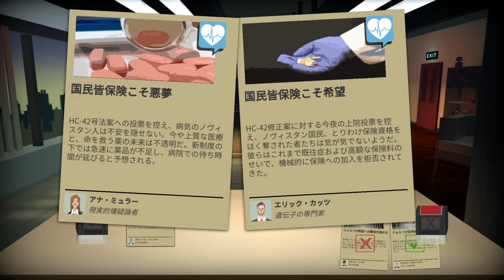#02 【ヘッドライナー:ノヴィニュース】遺伝子病？による集団自殺事件：４～６日目【&G】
荒れだすノヴィスタン国内。

00:00 ４日目
11:18 ５日目
 22:13６日目

『ヘッドライナー:ノヴィニュース』再生リスト

世論を誘導し、あなたが求めるノヴィスタンの将来をつくろう

『ヘッドライナー：ノヴィニュース』は繰り返しプレイできる短編アドベンチャーゲームです。プレイヤーは架空の国『ノヴィスタン』で発行される新聞社『ノヴィニュース』の編集長を務め、ノヴィスタン国民の世論をつくりあげていきます。

プレイヤーのデスクに日々送られてくる様々なニュース記事をチェックしてみましょう。デスクの両側にはそ2つのスタンプが用意されています。採用なら緑、不採用なら赤のスタンプを押して新聞の見出しを飾る記事を選別していきます。

あなたは健康保険の国営化を支持しますか？しかし国民皆保険は医療費の増大と質の低下を招くでしょう。ある飲料会社がつくった合成アルコール飲料を糾弾しますか？しかしその会社は新聞社の重要なスポンサーです。そして、あなたは政府を批判し、フェイクニュースを垂れ流すあなたの新聞社を非難しますか･･･？ どんな記事にしろ、それはプレイヤーの周囲にいる人たちや世界に素早く影響します。

プレイヤーが体験するストーリーには複数のキャラクターが関わってきます。あなたの上司や同僚記者、心に病を持つ兄、帰りがけに立ち寄る商店の店主･･･。

彼ら・彼女らには独自のストーリーがあり、プレイヤーが世の中を変えていくことで様々な結末を迎えることになります。あなたをサポートしてくれていたボスがある日突然秘密警察に逮捕されたら？同僚と恋愛の関係に陥ってしまったら？プレイヤーの決断が周囲の人物も巻き込んでいく様子を見てみましょう。

プレイヤーの選んだ道は必ずしも周囲の人たちに良い結果をもたらすとは限りません。よかれと思ってやったことが結果的に最悪の事態をもたらすことがあるかもしれません。例えば心に病を負っている兄弟を励ましていたつもりが、逆に負担を与えてしまうように。

繰り返しゲームをプレイすることで新しいキャラクターとストーリーが増え、ゲームはさらに深みを増していきます。本作の複数のトピックに対する立場を扱う処理は大変現実的につくられており、本作が高校のメディアリテラシークラスの教材として採用された実績もあります。

また新たにゲームをはじめる際にプレイヤーが作成できるキャラクターは男性、女性に加えて第三の性（男性にも女性にも当てはまらない人）も選択可能です。プレイヤーの選択次第では同僚との恋もあるかもしれません。その際もゲーム上では性別にとらわれない交際をすることができるでしょう。

プレイヤーは当初、ノヴィスタンを率いる首相の立場を支持するかもしれませんが、彼の悪行を知ったとき、プレイヤーはその考えを変えたとします。しかしプレイヤーが突然立場を変えると新聞の読者は不審を抱き、悪い政治家本人ではなくフェイクニュースを垂れ流していた新聞社に敵意を向けてくるかもしれません。

プレイヤーが理想のエンディングを迎えるには「この立ち場を取ったら、結果はこうなる」という点を徹底的に考える必要があり、この点が本作最大の醍醐味です。

理想的なノヴィスタンの将来像に正解はありません。繰り返しプレイを続け、好みによってキャラクターの性別や外見などを変更を楽しみ、様々な結末を迎える14日後のノヴィスタンを見届けてください。